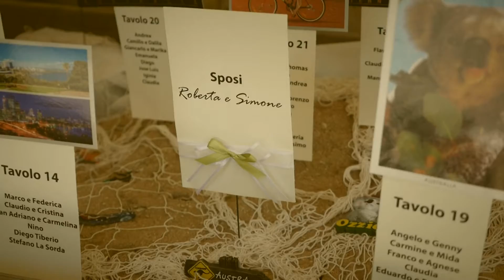SIMONE+ROBERTA wedding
L'inizio del loro viaggio in una terra straniera, l'AUSTRALIA. Un saluto ed un arrivederci a presto.